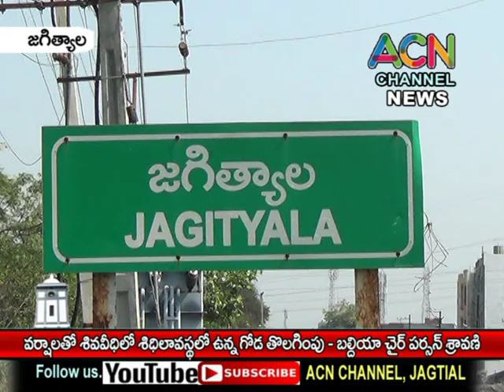జగిత్యాల : వర్షాల వల్ల శివవీది లో శిథిలావస్థలో ఉన్న గోడ తొలగింపు - బల్దియా చైర్ పర్సన్ శ్రావణి